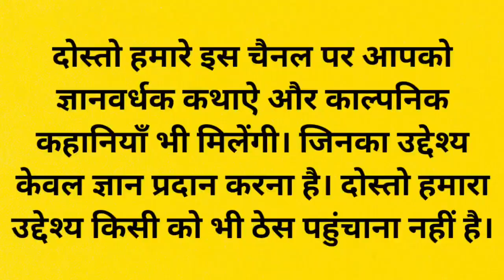चतुर कुम्हार और राजा - कथा